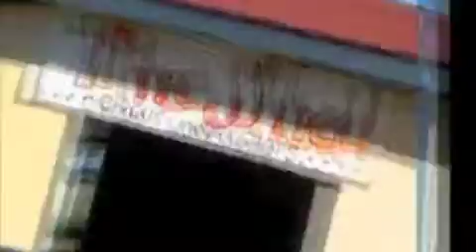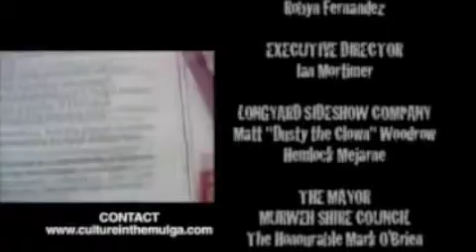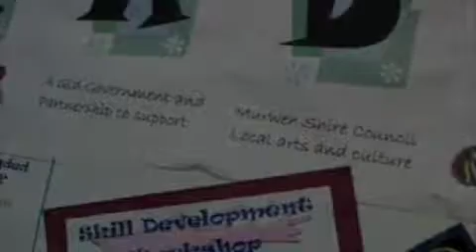culture in the Mulga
A 3 month cultural program in Charleville (south Queensland)
that engaged the whole area
out of which many things have emerged, including ongoing festivals, storytelling events,outback  community identity